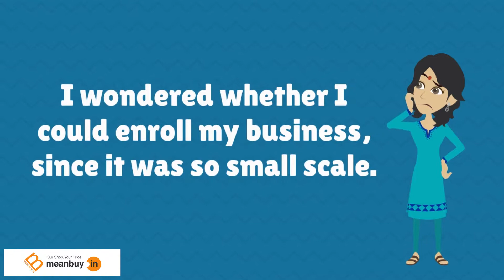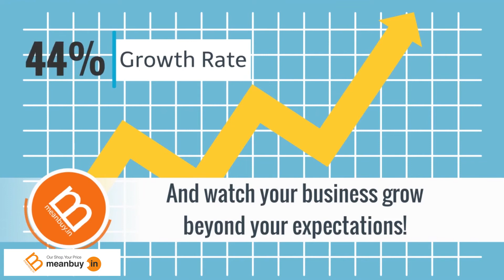MeanBuy.in Seller Process